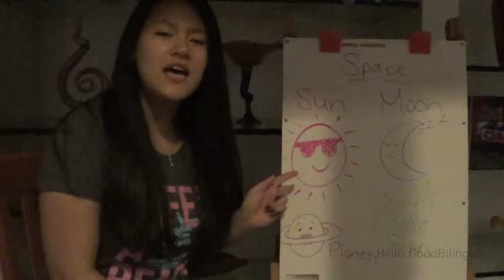English Astronomy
For Hello GoodBilingual